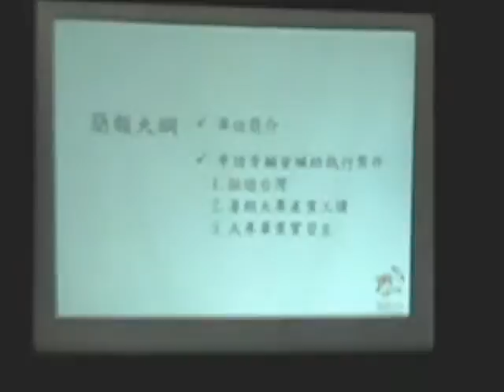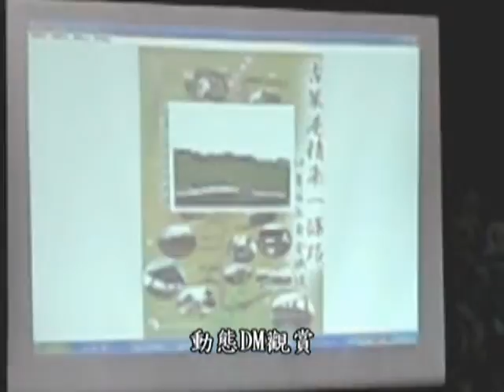頂菜園-青輔會主委視察見習生會報-2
行政院青輔會王昱婷主委視察頂菜園，視察壯遊台灣、暑期工讀生與見習生成效會報，對本單位執行成效嘉許不己。